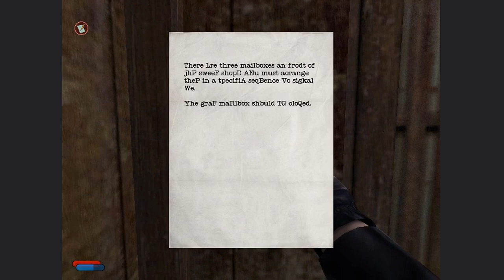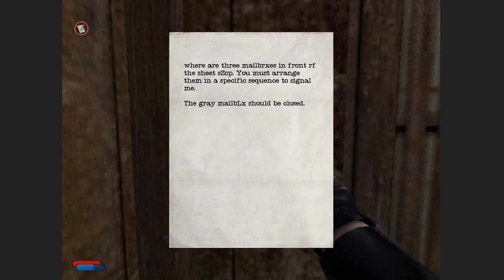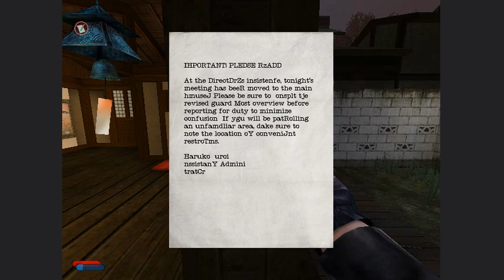No One Lives Forever 2: A Spy In H.A.R.M.'s Way Series/2002 - Chapter 3 | I Have Bad News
After running into more ninjas, Archer soon finds Hatori-san in a sweet shop on a deserted street. He tells Archer that the meeting has been moved, but does not know where. She soon goes around the area to find information regarding the move. Evidently, she comes across an encoded notice at a lightly guarded house stating that the meeting was currently being held at the Director's estate. Upon her return, Hatori-san marks its position on her map and leads her to the new location.